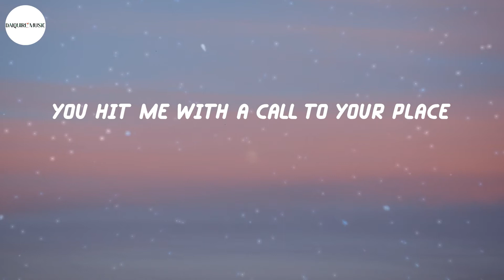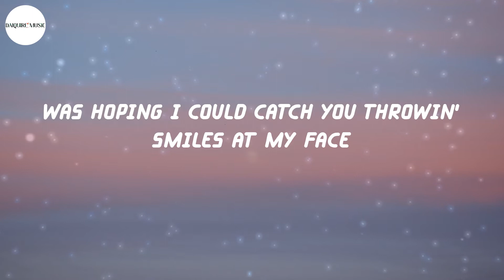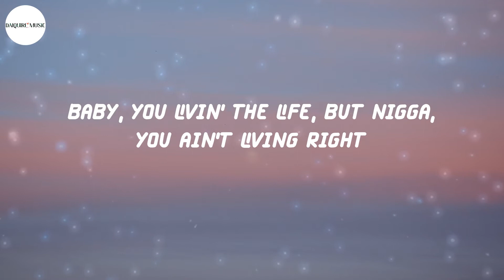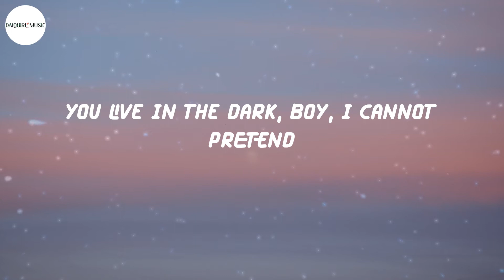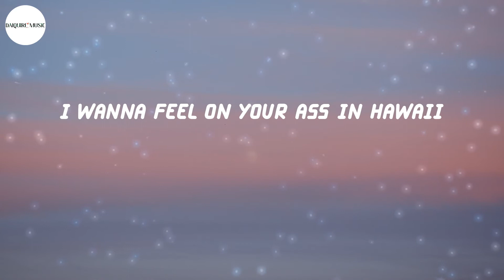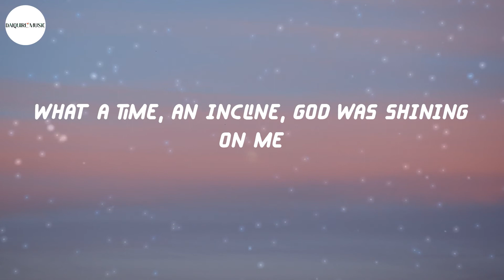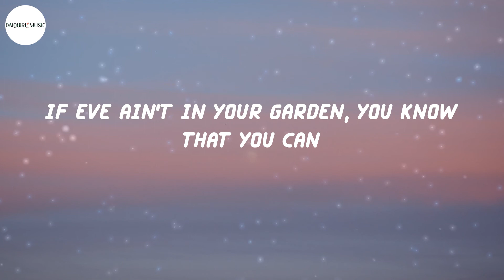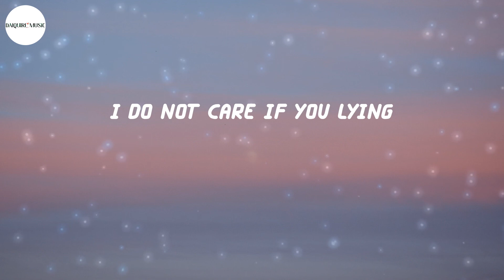Lil Nas X - MONTERO (Call Me By Your Name) (Lyrics)